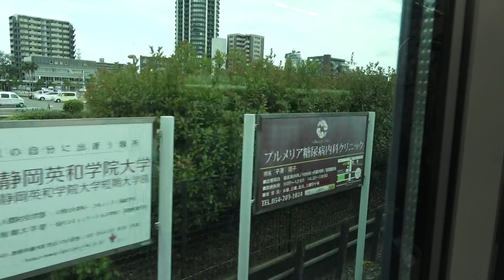東海道線315系 走行音 車内放送 側面展望 普通列車浜松行き 東静岡ー静岡【315系+313系併結運用】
２０２４年６月３日
３１３系３００番台K2編成＋３１５系３０００番台U2編成
普通列車浜松行き

東海道線静岡地区で新型車両315系が運行開始しました。